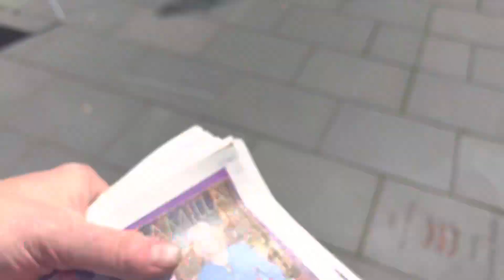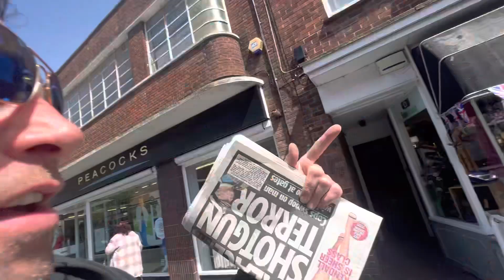King Charles, the third coronation preparations, Frinton on Sea ￼